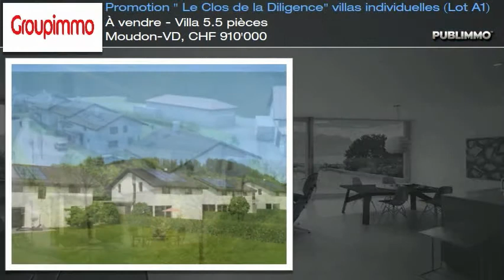À vendre - Villa 5.5 pièces Moudon-VD, CHF 910'000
_Nouvelle promotion à Moudon!  Le Clos de la Diligence. _

2 villas individuelles et 4 jumelles en un petit lotissement à Brossonnaz (cne de Moudon)

L'accès unique de cet ensemble résidentiel se fait par un chemin privé. Celui-ci desservira toutes
les habitations.
o La parcelle est divisée en 6 lots privatifs.

o Le terrain sur lequel seront édifiées ces villas se situe dans un agréable environnement
campagnard et villageois, il offre un bon ensoleillement et une vue dégagée plein sud.

o Chaque villa offre une surface habitable de 163 m2 env. et d'une surface utile de 70 m2 env. en
sous-sol pour une surface bâtie au sol de 81,5 m2 env. hors couvert à voitures